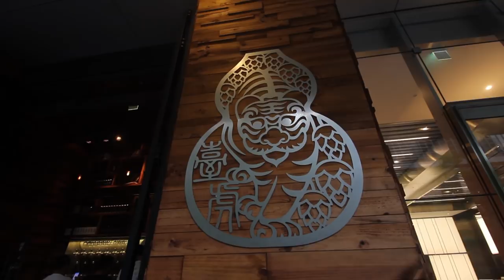【台灣美食🇹🇼】日本人🇯🇵超推薦的啤酒酒吧! 美女店員又漂亮又親切! 台北真好! @啜飲室 Landmark 台湾でクラフトビール飲むなら絶対ここ！#432